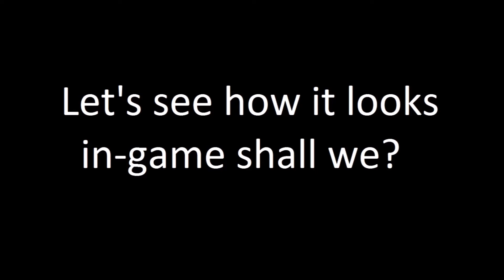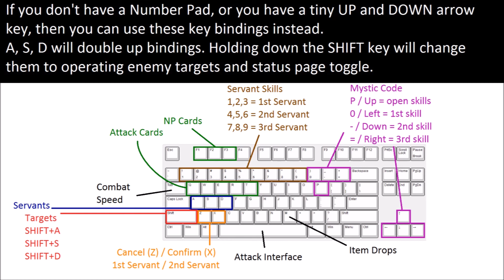【Fate/Grand Order】 Combat Keyboard Map by Order5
This keyboard map is for combat only. I use BlueStacks emulator.

0:10 Full Keyboard Map
2:46 Alternative Keyboard Maps

0:36 Number Pad (Servant Skills + check drops)
0:50 Arrow Keys (Mystic Code)
1:13 Spacebar & Tab (Attack interface + Battle Speed)
1:27 Function & Number Keys (Command Cards)
1:50 Z & X (Confirm + Cancel / select between two Servants)
2:04 - 2:18 A/S/D & Q/W/E (select Servant + target Enemy)